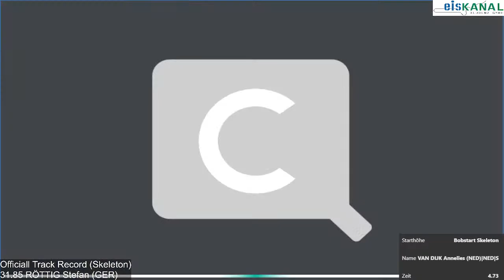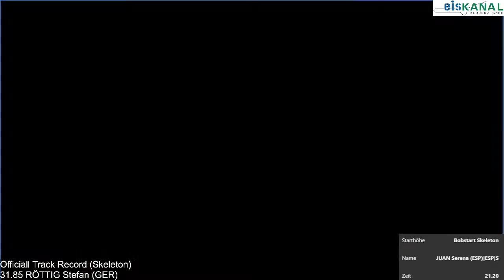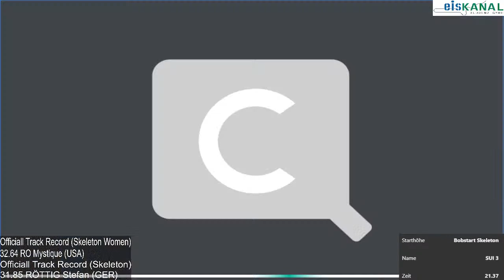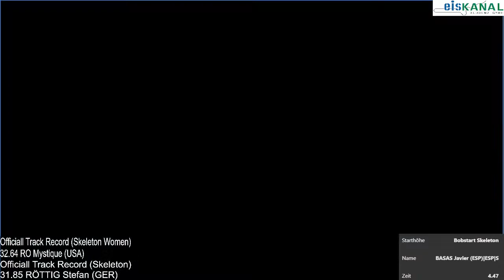IBSF Skeleton 4th EC 03.12.22 Women + Men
Schedule
  9:55 am Pilot Sled
10:00 am Start Women
30 min break after 1st run
11:05 am start 2nd run

12:55 pm Pilot Sled
1:00 pm Start Men
30 min break after 1st run
2:15 pm start 2nd run